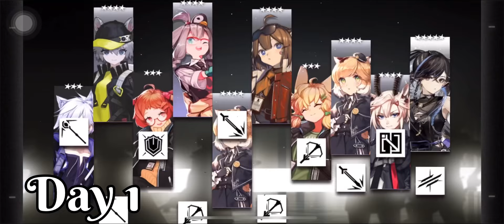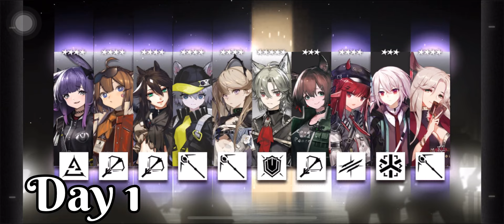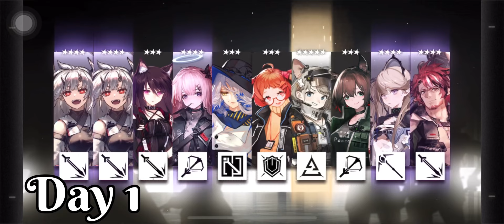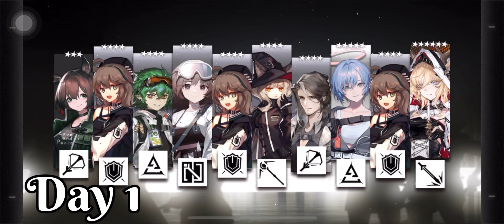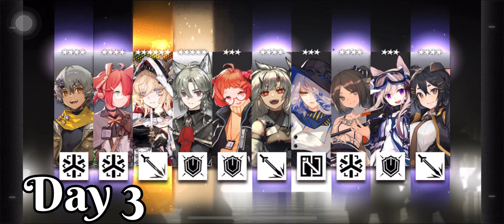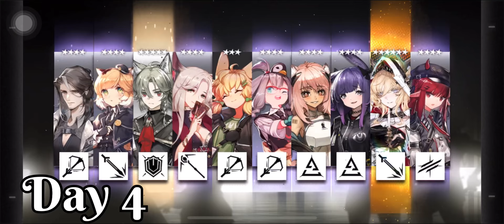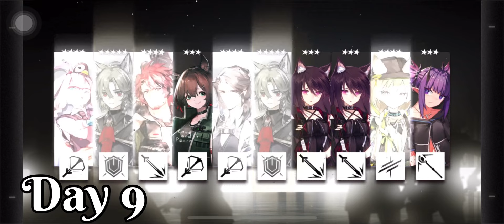Headhunting for Virtuosa on the "By My Will" Banner | Arknights | Day 14.5; The Wrap Up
2 WEEKS, 300 PULLS, 2 VIRTUOSAS, 5 VIVIANAS, AND 2 FUCKING WEEDYS... as well a spalter 😭